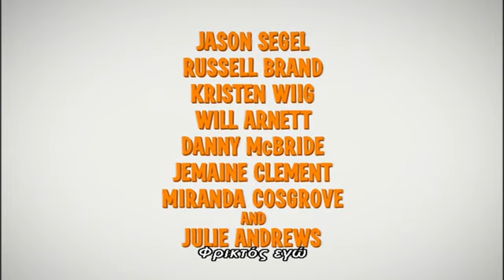ΕΓΩ Ο ΑΠΑΙΣΙΟΤΑΤΟΣ Dvd trailer